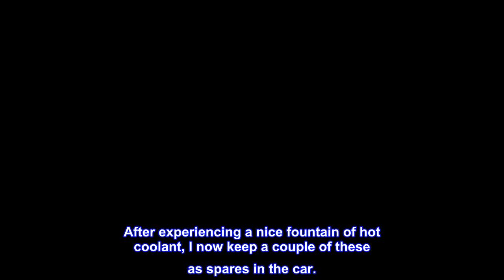Great product - Dorman 902-404 Coolant Air Bleeder Screw Compatible with Select Models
Ideal replacement - this engine coolant bleeder screw matches fit and function of the original equipment screw
Durable materials - designed to withstand high cooling system temperatures and pressures
Cost-effective solution - this bleeder screw offers original equipment quality at a competitive price
Quality tested - this part has undergone try-on and material testing to ensure a quality fit and long service life
This engine coolant bleeder screw has been manufactured from durable material to prevent cooling system leaks. Matches the original screw for fit and function.
Works for Land Rover
This fits the bleed valves on LR4 and probably loads of other Land Rover vehicles. As far as I can tell, LR will not sell just the bleed screw so buying from Land Rover means buying the entire hose assembly. If you have to bleed your coolant system you will need to use these bleed valves and after several years the plastic screws become brittle and fail. These are ideal replacements. After experiencing a nice fountain of hot coolant, I now keep a couple of these as spares in the car.